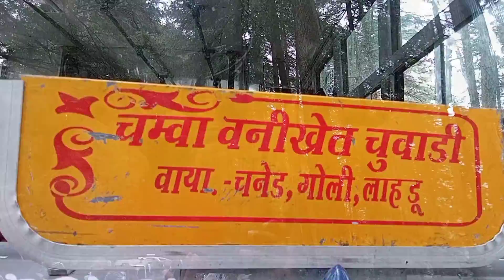Dalhousie Himachal Pradesh Tourist Places To Visit in July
Hello Friends!
He has pleasant personality and he is a honest guide.He can plan your trip in budget with best of the options available. Please contact him directly on + 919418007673. He will help you design your tour and also arrange all logistics on request. Thank you for taking time to read this page and I request if you have made any tour with guidance of Mr.Manojkumar please share your experience on this page and share this page in your timeline to allow him reach vast audience.

himachal pradesh
khajjiar himachal pradesh
dalhousie
dalhousie trip
dalhousie snowfall
dalhousie khajjiar
dalhousie tour
himachal tourism
dalhousie travel guide
things to do in dalhousie
himachal pradesh tourist places
dalhousie tourism
khajjiar dalhousie